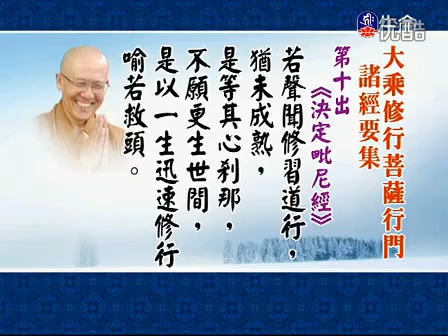明证法师《决定毗尼经》2.